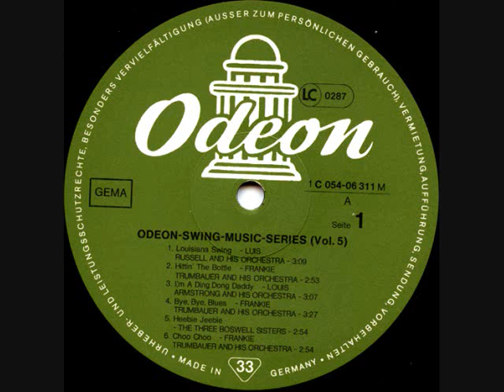Boswell Sisters - Gee, But I'd Like To Make Happy - New York, 31.10. 1930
The Three Boswell Sisters
 Piano - Martha Boswell; Vocals - Connie Boswell; Vocals - Helvetia "Vet" Boswell; Vocals - Martha Boswell;
Written By - Shay/WArd/Montgomery
New York, 31 October, 1930 - Matrix - S 404410-B